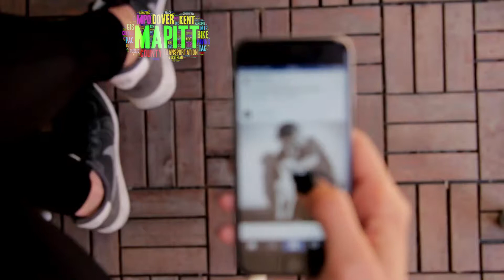MAPITT is HERE 2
Mapitt is a new tool from doverkentmpo. and click on MAPITT to log any problems with transportation. GET YOUR VOICE HEARD!!